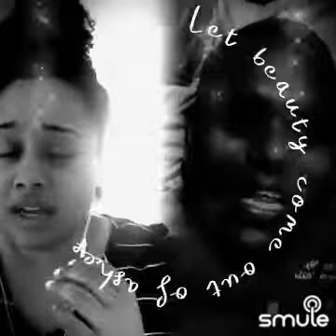🔥Ashes 🔥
I found this awesome recording of "{Deadpool 2} Celine Dion" on Smule